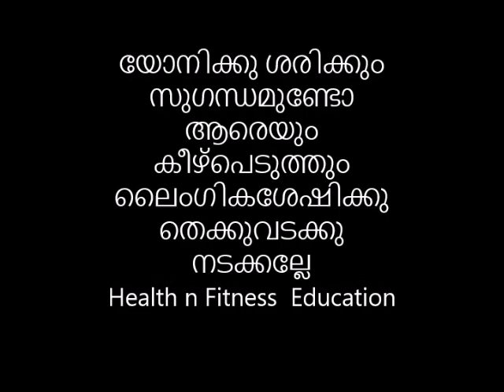യോനിക്കു ശരിക്കും സുഗന്ധമുണ്ടോ ആരെയും കീഴ്പെടുത്തും ലൈംഗികശേഷിക്കു തെക്കുവടക്കു നടക്കല്ലേ